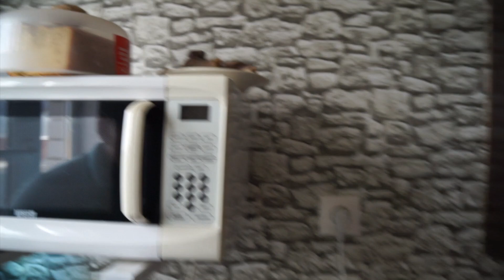ロシアの祝日を親戚でお祝い！@カルムイク共和国 Festejar un feriado ruso con los parientes＠Kalmukia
ちきゅうの暮らしかた#170　 La vida en el mundo #170
ロシアの祝日を親戚でお祝い！@カルムイク共和国
Festejar un feriado ruso con los parientes＠Kalmukia